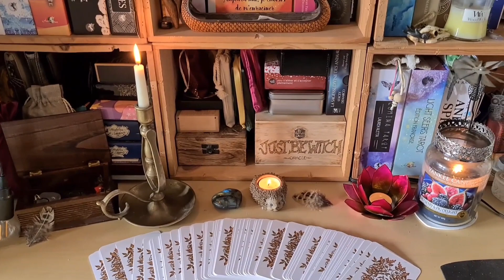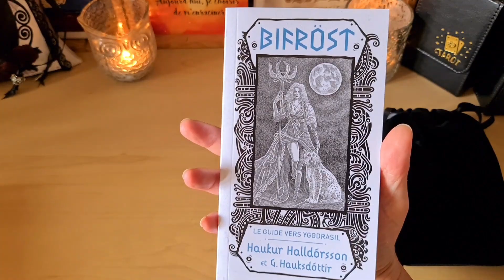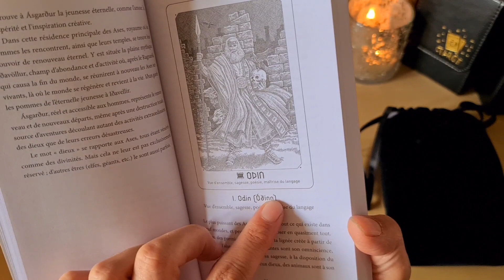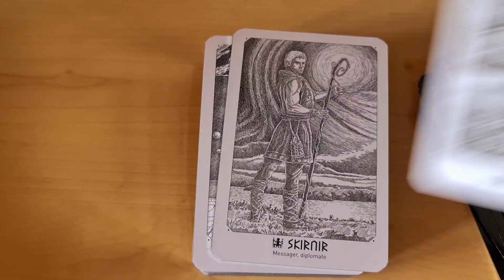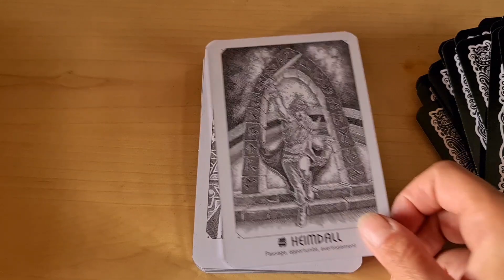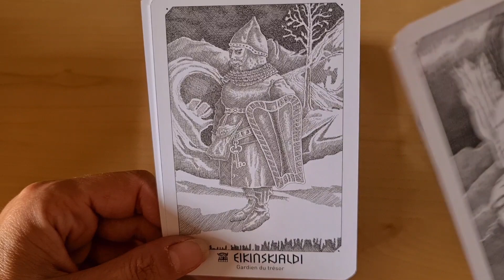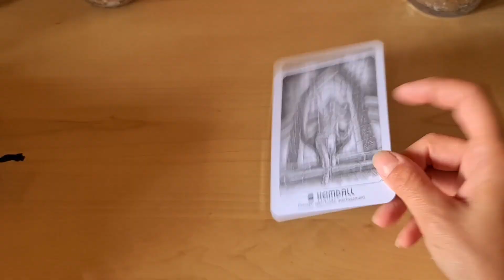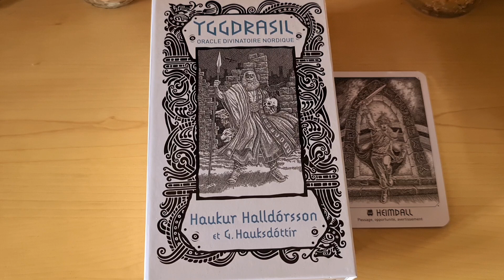Yggdrasil oracle divinatoire nordique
Je suis trop contente de pouvoir vous présenter L'oracle Yggdrasil parut aux Editions Vega aux Editions Tredaniel,un magnifique Oracle divinatoire sur la mythologie nordique.
si comme moi vous adoré la mythologie il est fait pour vous.

Les illustrations en noir et blanc sont magnifiques, les coffret est vraiment de super qualité et tres joli et vous recevez même vos carte dans un pochon en lin et les tranches sont argentées.

Le livre de 216 pages est remplis d'informations, le mythe du dieu ou de la déesse ainsi que son message divinatoire.
pas de dieux que je ne connaissais pas.

Découvrez votre destinée avec Yggdrasil l'arbre-monde.
Inspiré de la riche mythologie scandinave, cet oracle fera entrer la sagesse ancestrale dans votre vie. Ces 81 cartes, ainsi que le manuel les accompagnant, ont été conçus pour la divination, des conseils et une connexion spirituelle. Créés par un artiste de renom, membre du mouvement néopaïen, les dessins à la plume illustrent de manière très expressive Les Eddas, magnifiques écrits relatant les légendes d'autrefois.
Si vous désirez approfondir vos connaissances du panthéon nordique, inspirez-vous des guidances de Thor, Odin, Freya ou Nanna